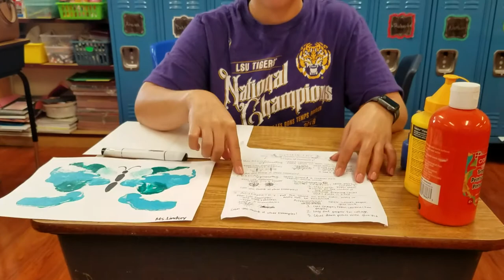Squish paint butterflies (art)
You will need: paper, a marker, and some paint